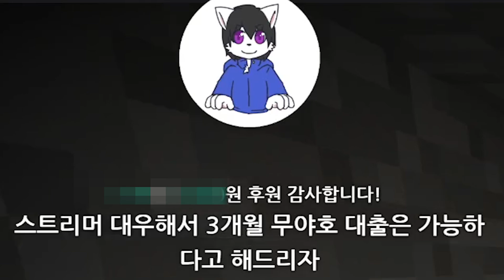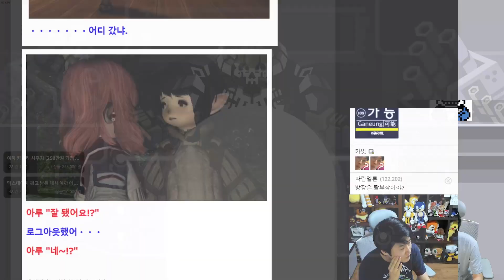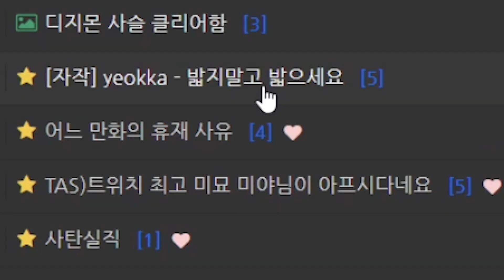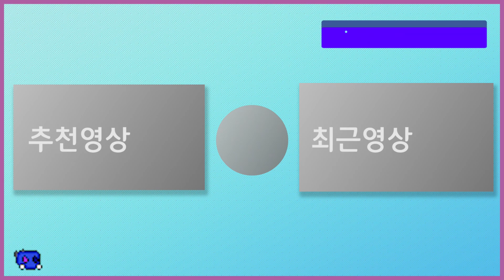6월 중순에 올라가는 5월 하이라이트 [월간 하이라이트]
어쩌다 보니 본의 아니게 갑자기 낸 휴가 복귀했습니다

2021년 05월 영상을 편집하였습니다.